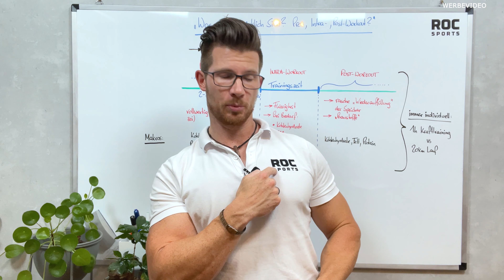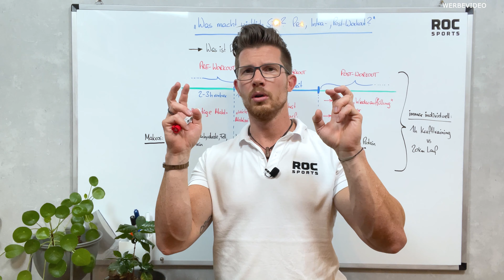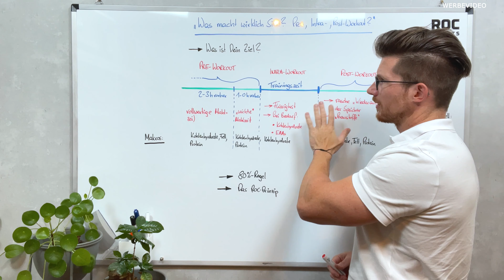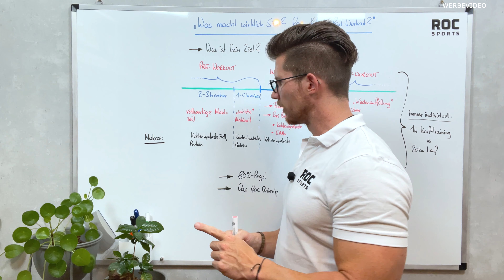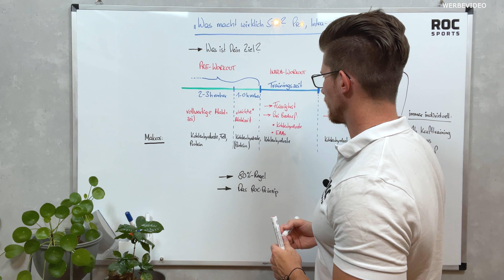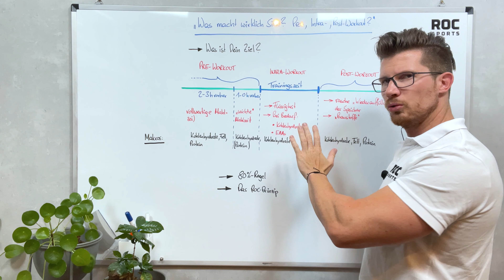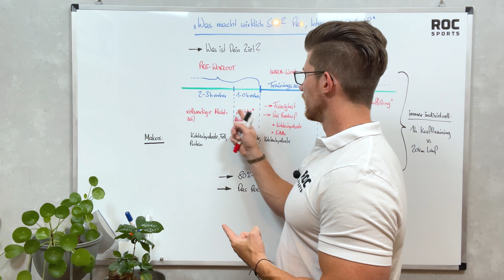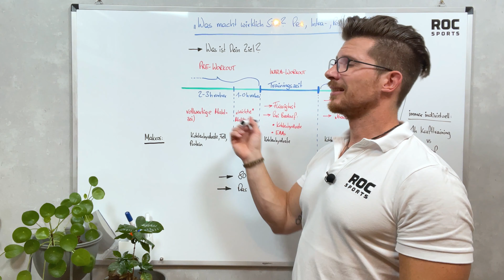Pre-Workout, Intra-Workout, Post-Workout: Was macht wirklich Sinn?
Wenn wir Sport betreiben, dann wollen wir ja auch, dass er uns einen Mehrwert bringt.

Egal, ob dieser Mehrwert in Form eines besseren Wohlbefindens, einer gesteigerten Ausdauerleistungsfähigkeit und mehr Muskelmasse zutage tritt.

Die Ernährung spielt in diesem Zusammenhang eine äußerst wichtige Rolle.

Laufend erreichen mich Nachrichten aus der ROC-Sports Gemeinde, worauf man idealerweise bei der Ernährung rund um den Sport bzw. das Training aufpassen soll.

👉 Was sollte man vorher essen? Und wann?

👉 Was sollte man während des Trainings zuführen?

👉 Und welche Nährstoffkombination macht nach dem Training Sinn?

In dieser ROC-TV-Folge zeige ich Dir eine einfache Richtschnur, anhand derer Du schon sehr viel herausholen kannst.

Worauf achtest Du besonders bei der Ernährung rund um den Sport?
Teile es mit uns in den Kommentaren. 😀👌

Feinste Grüße und alles Gute für Dich,

Foto: pixabay

👉 Hat Dir diese Folgen gefallen?

Wenn ja, dann lass uns eine feine Bewertung da

Meine Mission ist es, Menschen für ein gesünderes, nachhaltigeres und geileres Leben zu begeistern.